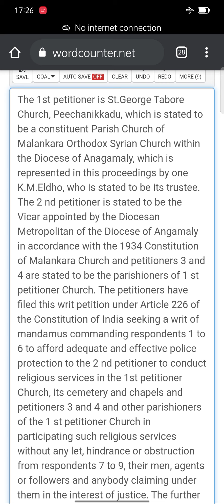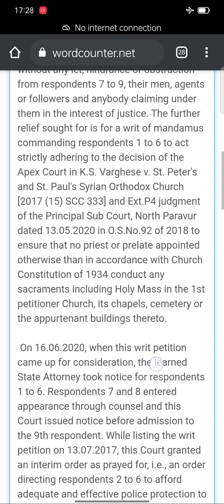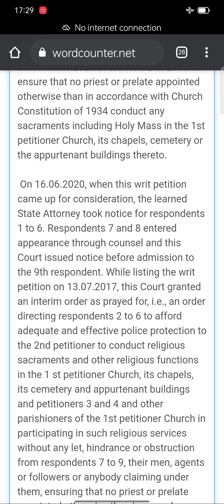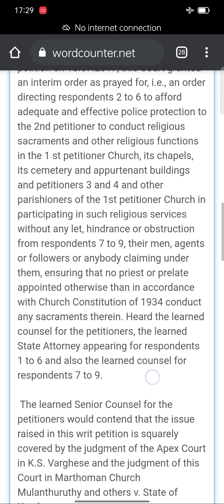HIGH COURT ENGLISH SHORTHAND LEGAL DICTATION